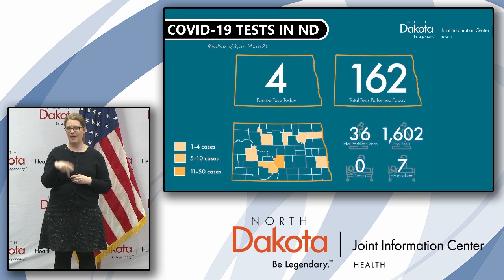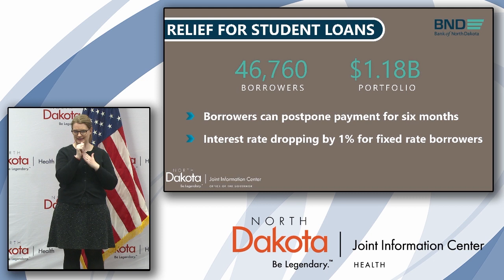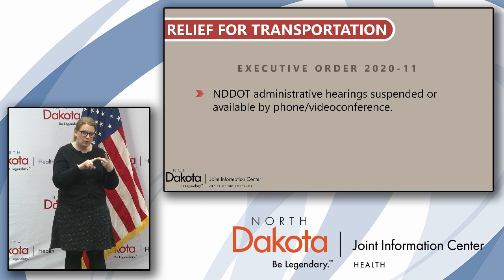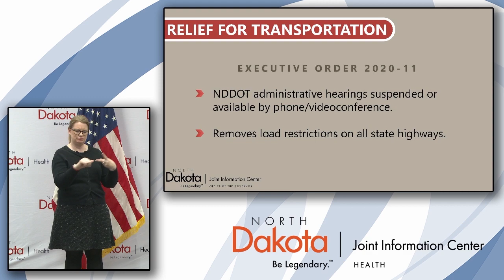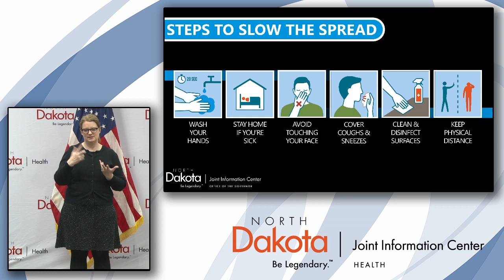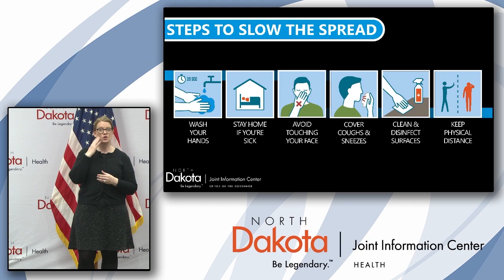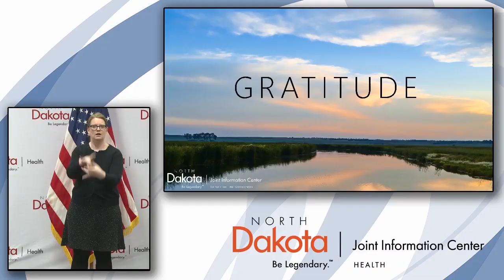March 24th, 2020 COVID-19 Press Conference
This is a recording of a press conference held at the North Dakota state capitol on Tuesday, March 24th, 2020.  Speaking are Governor Doug Burgum and Lieutenant Governor Brent Sanford.